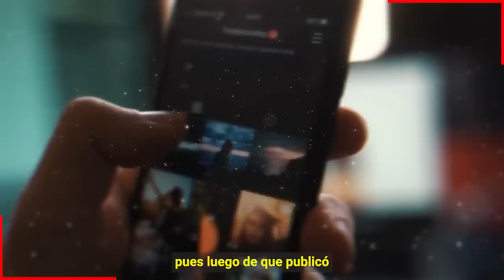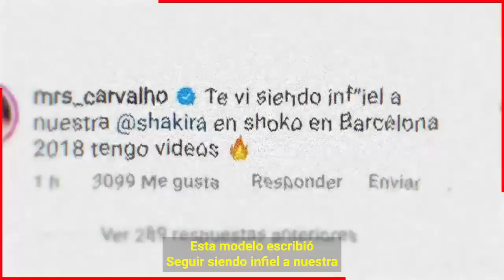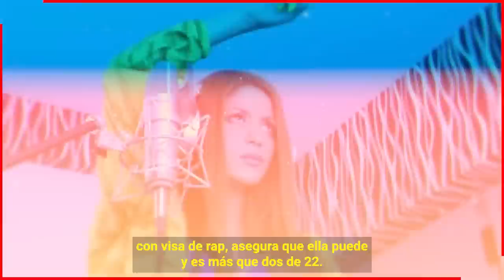😭📌Modelo Brasileña Amenaz4 a Pique " 𝗖𝗢𝗡 𝗩𝗜𝗗𝗘𝗢𝗦 𝗬 𝗙𝗢𝗧𝗢𝗦 " de Infidelidad a 𝗖𝗟𝗔𝗥𝗔 𝗖𝗛𝗜𝗔📌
Acorralado Gerard Pique No Se Esperaba Esto, esta a un hilo de ser expuesta toda la verdad de su infidelidad a Clara Chia.

 BIENVENIDOS!!!
chismes de farandula
escandalos
De primera mano
noticias
famosos mexicanos
mexico
el gordo y la flaca
estados unidos
farandula 2021
entretenimiento
farandula mexicana
chismes de famosos 2022
ventaneando
famosos
un nuevo dia
espectaculo
Hoy